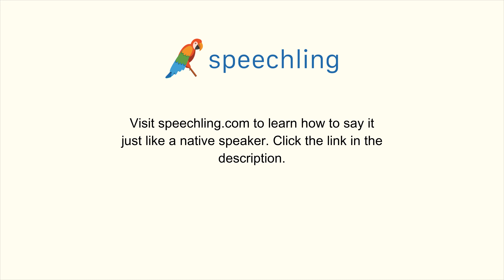How to say "False"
Male Voice:
False

Female Voice:
False